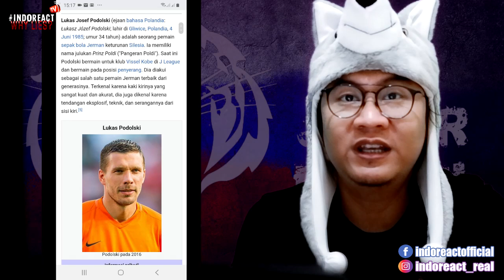🔴 Lukas Podolski Jadi Pemain JDT?!